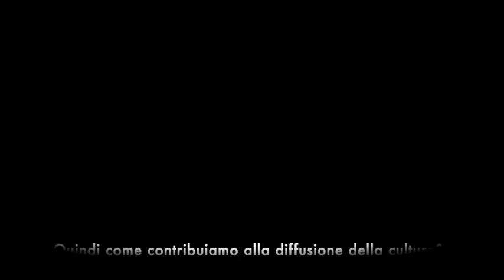La Cultura in Appennino (NON) si Ferma - Associazione di Ozzano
L'Associazione nasce nel 1999 dal desiderio di alcune persone che volevano proporre agli artisti di Ozzano dell'Emilia  di incontrarsi e costituirsi associazione allo scopo di promuovere la loro arte e collaborare insieme a nuovi progetti, con lo scopo di proporre mostre e diffondere la cultura artistica ad Ozzano Dell'Emilia.
Tuttora l'Associazione si impegna a valorizzare i talenti artistici dei soci e a proporre l'educazione all'arte  a tutti, con particolare attenzione a giovani e ragazzi.